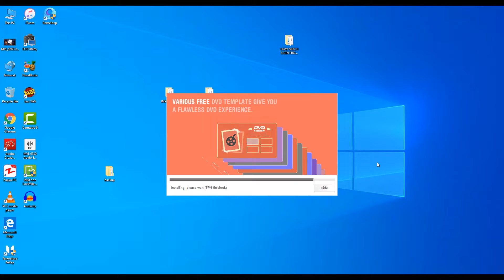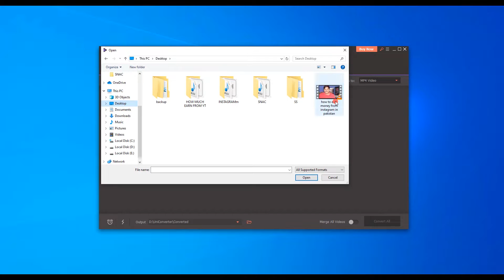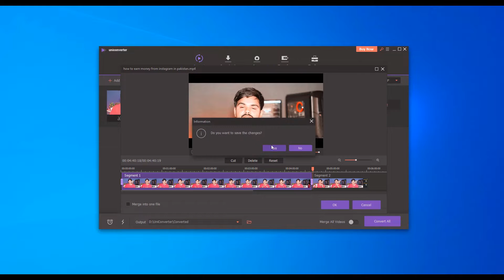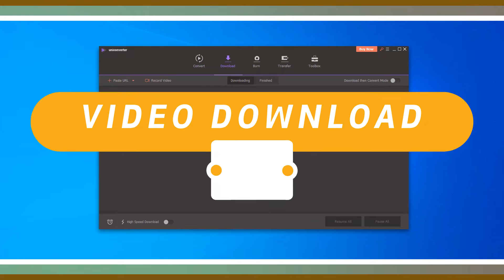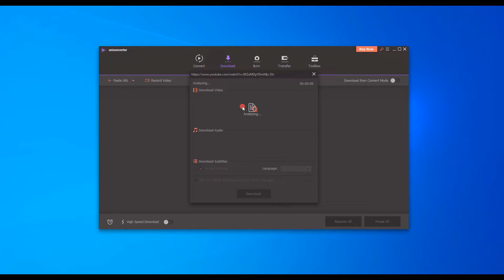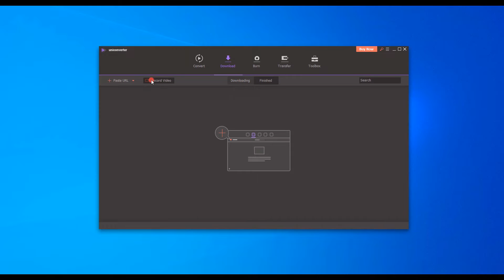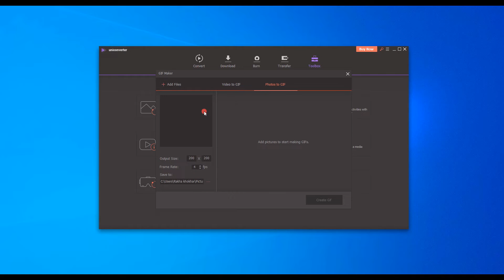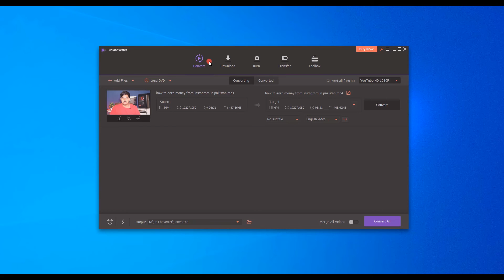Wondershare Uniconverter- Mov to MP4, Convert Video Files, Burn DVDs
New Best Andriod Smartphone Application